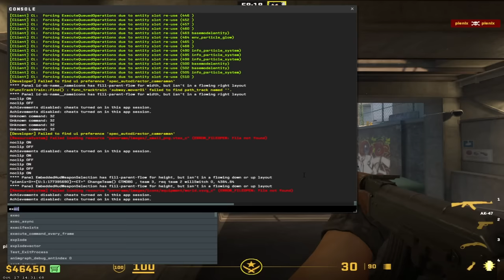how to be useful from monster | CS2 Coaching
join my new community discord to get updates on my content, chat cs and find games with cool people

Ever since I started trying to get better at counter-strike, I’ve been intrigued by the idea of working with a coach. But I always felt like it wouldn’t be worth it for a lower skilled player like myself. Like won’t I just get better if I play more? Isn’t it kind of embarrassing to spend money on something I actively suck at? I’m not sure why exactly I’ve made these judgments. After all, hiring a coach or tutor is an accepted practice for novices in all sorts of hobbies and activities - so why not competitive video games? After waffling for a bit, I decided it would be easier to justify this to myself by making content out of it, so here we are.

0:00 on the fly util for b site
1:20 Intro
1:40 vod review
-- pienix demonstrates --
14:22 clearing out front baths
15:26 dumpster smoke + truck molo
16:47 b util from monster
17:48 angle clearing/pathing from monster
18:16 what to do from connector?
21:40 Outro